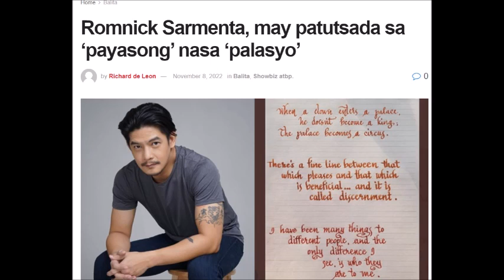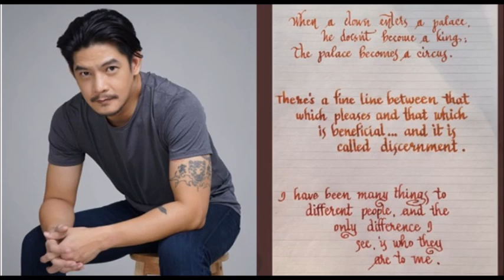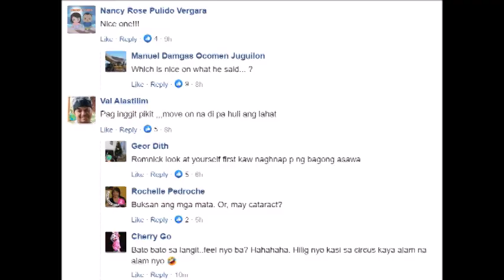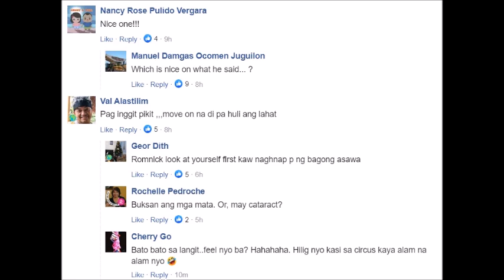ROMNICK SARMIENTA BINUWLETAHAN NG 31M NA SUMUPORTA KAY PBBM!! PBBM TINAWAG NA PAYASO SA PALASYO?